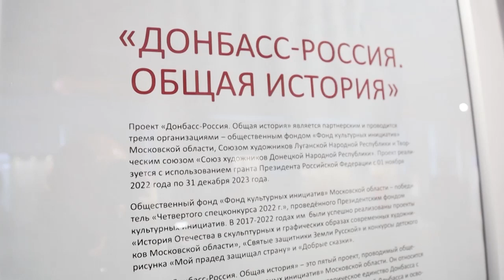Выставка «Донбасс – Россия. Общая история» открылась в Щёлковском музее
В экспозиции представлены работы художников ДНР и ЛНР. Также участвуют художники Подмосковья. Выставка «Донбасс-Россия. Общая история» продлится в Щёлковском музее до 27 февраля.